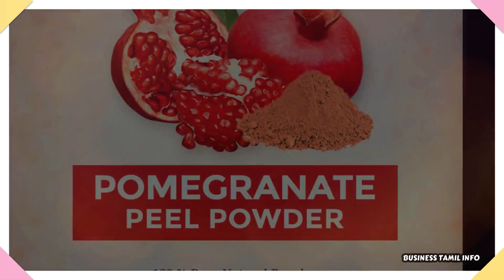💥₹6000 முதலீட்டில் 🔥 தினமும் ₹3000 வருமானம் 😍 Best home based Small Business ideas in Tamil